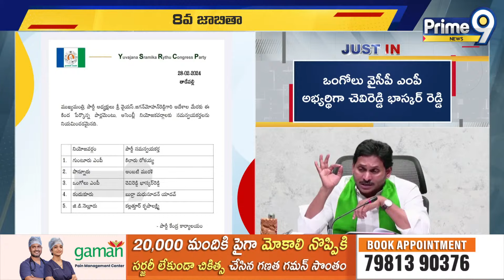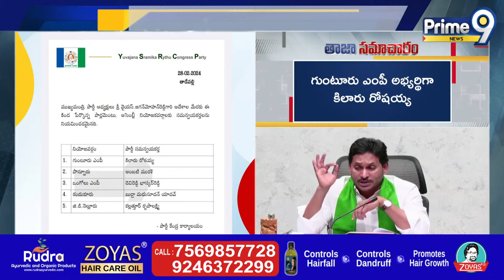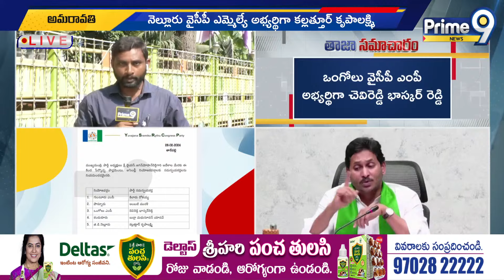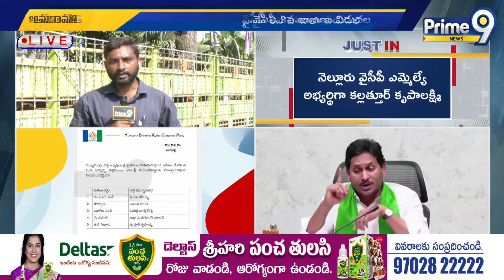వైసీపీ 8వ జాబితా విడుదల:టికెట్ దక్కించుకున్న ఎంపీ, ఎమ్మెల్యే | YCP 8th List Released | Prime9 News